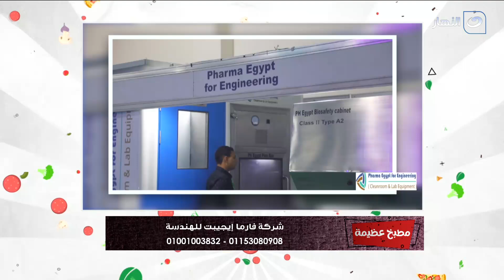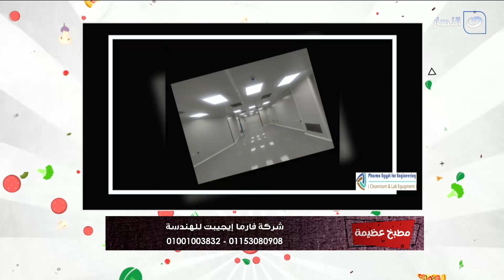مطبخ عظيمة | الأحد 27 أكتوبر 2024 - طاجن قرنبيط بالبشاميل